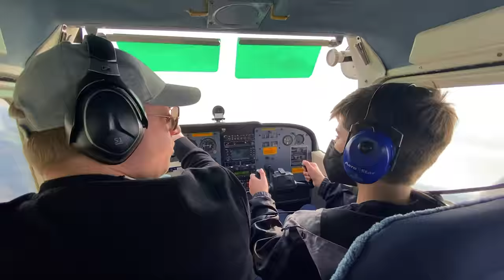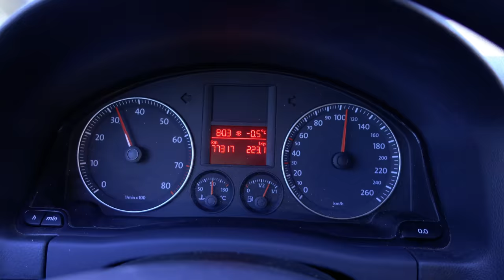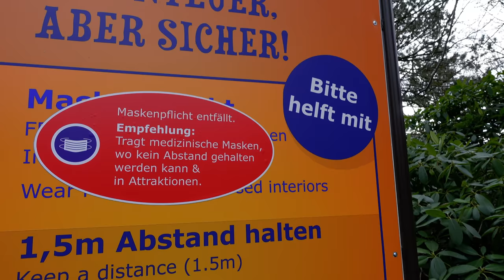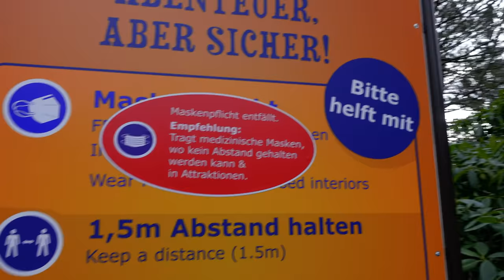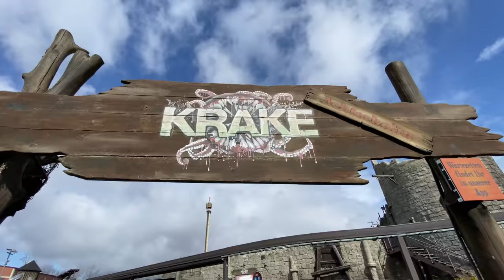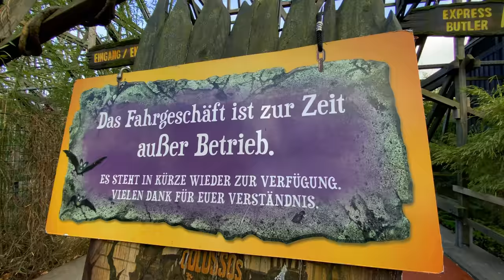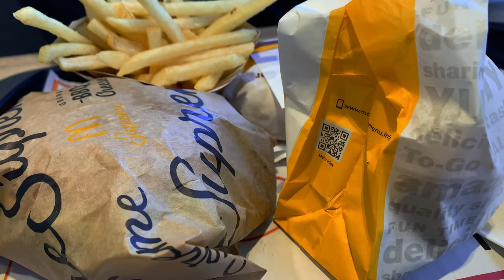Heide Park für Anfänger??? | Saison-Start 2022 | VLOG 363 | Stefan und John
Unser Kamera-Equipment:
SONY ZV-1